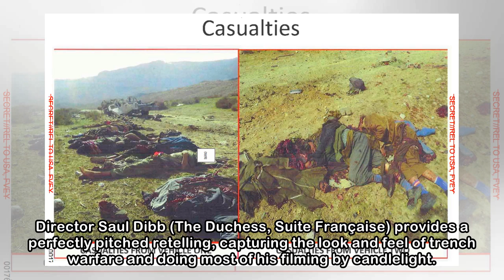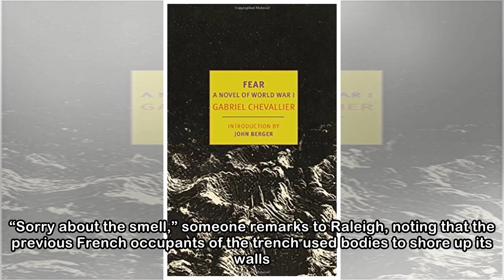Journey’s End, rife with casual horrors, translates the futility of war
A century ago last Wednesday, in the spring of 1918, the German army commenced Operation Michael in Northern France with a barrage on the Allied trenches. Journey’s End begins three days before that. ...